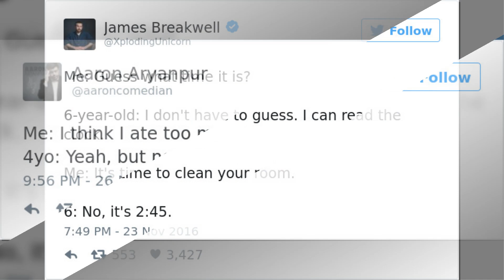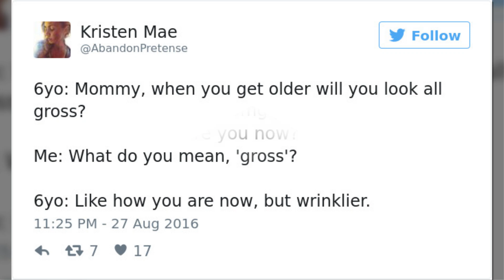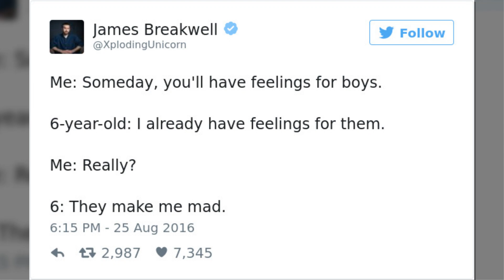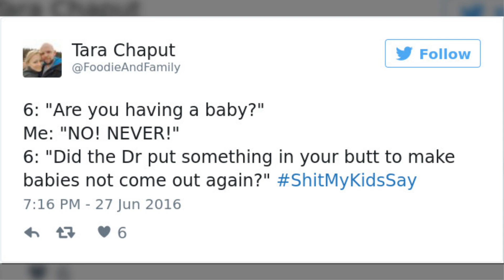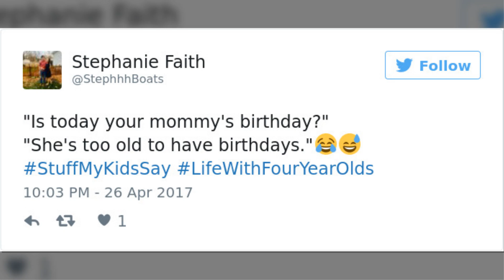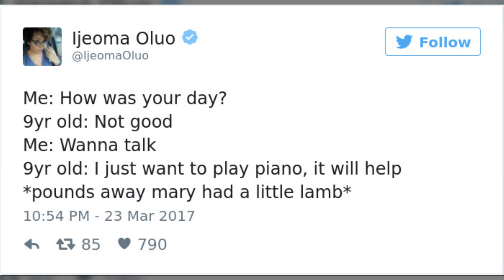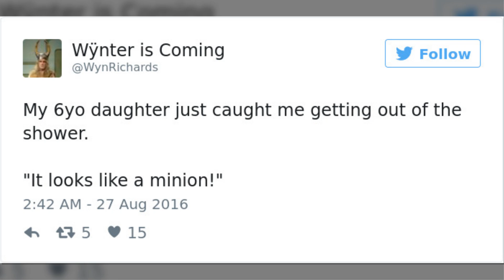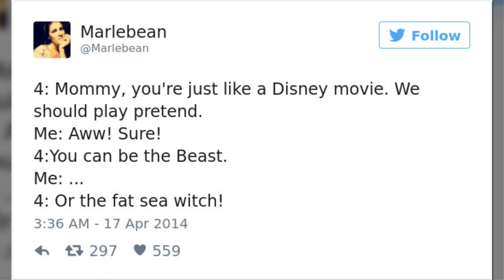Funny Tweets That Prove Kids Are Absolutely Savage 2